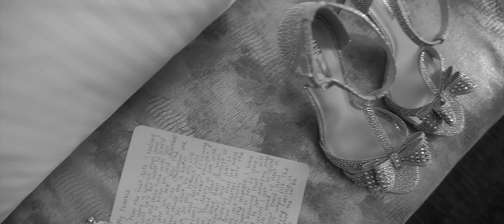Delgado-Sanchez Wedding (Los Angeles, CA)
Delgado-Sanchez Wedding (Los Angeles)
Video by Clif Ellis (2015) | Vibrant-Things.com